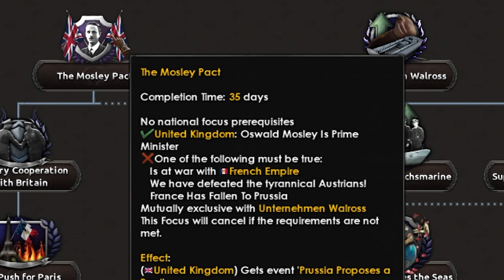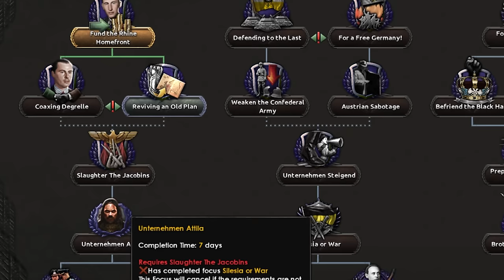Hoi4: An Austrian Victory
Today we play as Prussia in the new Der Bruderkrieg mod for Hearts of Iron IV.